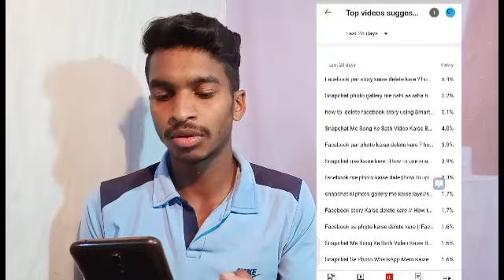y t studio kaise use Karen/how to use white studio/white studio full detail/white studio ful setting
technical teach gaju
from ramtek .Nagpur Maharashtra

   👇👇👇👇   your quories 👇👇👇👇

white studio full detail
yt studio full detail
white studio full tutorial 2022
yt full tutorial 2022
yt studio full detail Malayalam
yt studio full detail in Tamil
yt studio full detail by technical tech gaju
yt studio full detail grow YouTube channel fast
how to use yt studio app in mobile
YouTube creator studio app
YouTube studio app mobile se use kaise karen
white studio se YouTube handle kaise karen
white studio full tutorial
yt studio se YouTube channel check kaise karen

y t studio
YouTube studio
YouTube studio mobile se use kaise karen
how to use YouTube studio in mobile phone
YouTube studio se YouTube channel kaise karen
w/yt studio use kaise kare technical take gajju
yt studio app full detai
grow YouTube channel fast in white studio
how to use yt studio app in mobile phone
YouTube creator studio app use kaise karen
yt studio sab kuchh badal gaya
yt studio new update
YouTube studio se watchtime earning kaise check Karen
YouTube studio se mobile video ka earning kaise check Karen
studio se watch time Kaise dekhe
YouTube studio se thumbnail Kaise lagaen
YouTube studio se tag s Kaise lagaen
how to add thumbnail to your video using YouTube studio app
how to upload videos with the YouTube studio desktop
white studio advanced setting
YouTube beta studio complete tutorial how to use YouTube studio beta 2022
how to use vital studio app in mobile
yt studio app kaise use Karen
# yt studio review